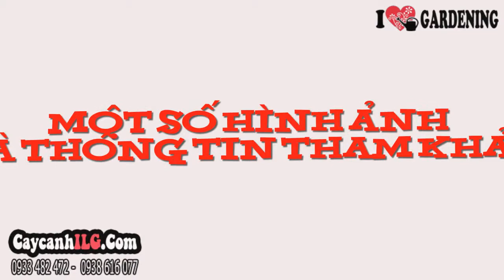Bán Hoa dừa Vàng 20cm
Hoa dừa Vàng 20cm

Cây hoa dừa vàng hay cây đông hầu vàng, Kim ngân, Dừa thái vàng có tên khoa học: Turnera ulmifolia. Cây dừa vàng là cây thân thảo mọc thành bụi. Hoa đơn, mọc ra từ nách lá, cánh tràng màu vàng, hình bầu dục. Ra hoa quanh năm. Cây dễ trồng, sinh trưởng nhanh, thích hợp trồng trang trí sân vườn.

Tất cả thông tin, cách chăm sóc và giá Hoa Dừa Vàng 20cm tại